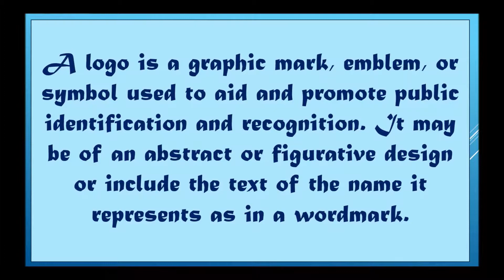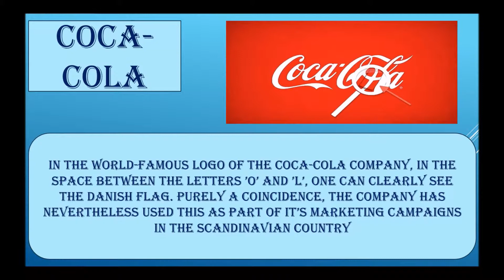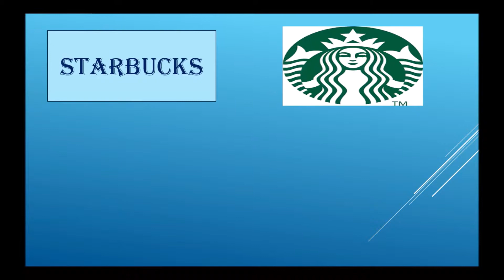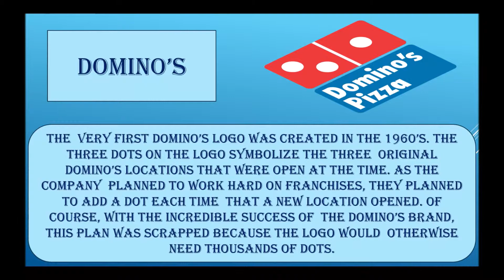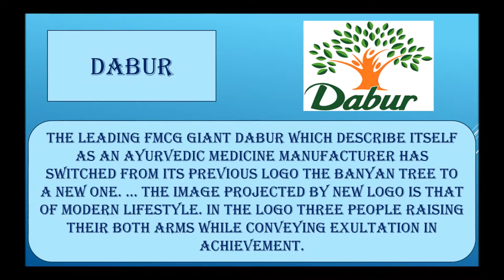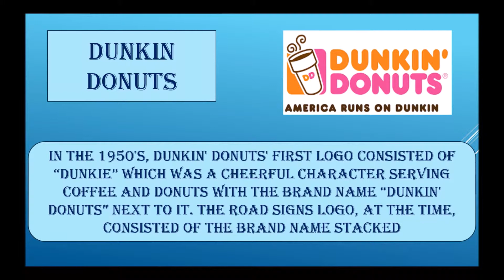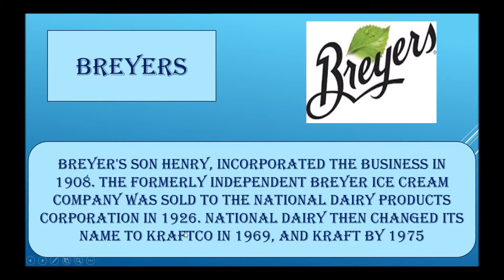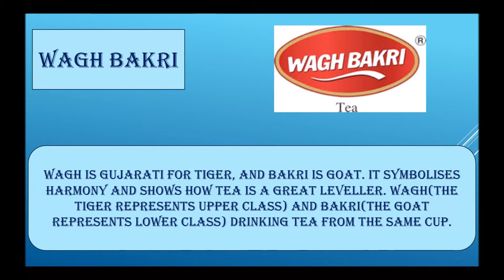LOGO's and its meaning: Food manufacturing companies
Today we will discuss about LOGO's and its meaning: Food manufacturing companies or Production companies logo history or Car companies logo history or food lables nutritional information